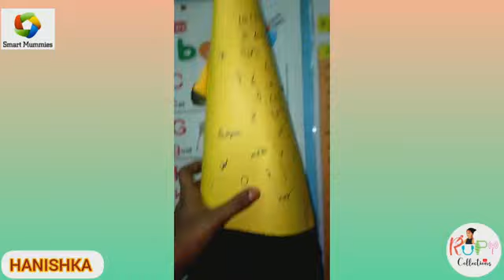maths fancy dress/smartmummies/ramanujan birthday/kids activity/2022/contest/lovegold/rupicollection